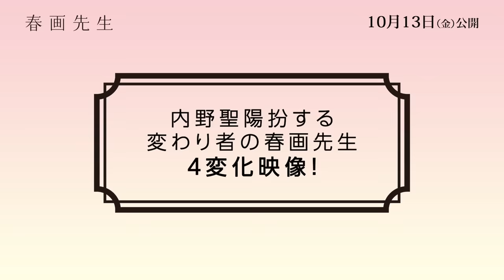内野聖陽主演、映画『春画先生』変わり者っぷりがさく裂の本編シーン【2023年10月13日公開】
江戸文化の裏の華である“笑い絵”とも言われた春画の奥深い魅力を、 真面目に説く変わり者の春画研究者と、しっかり者の弟子という師弟コンビが繰り広げる春画愛をコミカルに描く『春画先生』。主演に内野聖陽、ヒロインに北香那、共演に柄本佑、白川和子、安達祐実を迎え、『月光の囁き』（1999年）、『害虫』（2002年）などの先鋭的な作品で映画ファンを唸らせてきた名匠・塩田明彦が監督・脚本を手掛ける。

　春画は江戸幕府から禁止された禁制品で表に出なかったからこそ、自由な創作が可能となり、とどまることを知らぬ芸術の域に達して、庶民から大名までを虜にした真の江戸時代のエンターテイメントだった。これまでその取扱いは日本映画でもタブーとされ、性器部分の描写は映倫審査でボカし加工が必要だった。しかし、本作は、映倫審査で区分【R15＋】として指定を受け、商業映画として全国公開される作品としては、日本映画史上初、無修正での浮世絵春画描写が実現した。その自由な精神を現代に映画として表現することを目指して制作された『春画先生』。好きなものにのめり込んでいくおかしな者たちを描く異色の偏愛コメディが誕生した！

　“春画への愛”や“春画先生”を通じて、変わり者たちが繰り広げるコミカルな物語が見どころでもある本作。有名な春画研究者である“春画先生”こと芳賀一郎は、その春画への偏愛があいまって、つい春画愛を熱弁してしまったり、アイディアが浮かぶと所かまわず一心不乱に春画メモや「春画大全」の執筆が止まらなくなってしまう等、「推し」がある人なら誰しも共感できる節がある人物だ。

　今回、そんなどこか放っておけない、見る人が見ると母性をくすぐる「尊さ」さえも感じてしまう内野聖陽扮する“春画先生”こと芳賀一郎の「変わり者っぷり」が垣間見えるシーンをコレクションした本編抜き映像が解禁。

　弟子の弓子（北香那）に喜多川歌麿の「歌まくら」の奥ゆかしさ・魅力を吐息を漏らし説きながらも、突如春画メモを取りだす変人感が満載のシーンや「春画大全」の執筆でPCのキーボードを夢中で打つシーン、今は亡き妻である伊都との再会に、駆け寄って抱き合う芳賀の一途な愛があふれる過去の回想シーンや、なぜか甲冑を纏った武将の姿で弓子に最後の契りを交わしにくるシーンの4連発に、予告編映像をプラスした、“春画先生”こと芳賀一郎の愛らしい変わり者っぷりが満載な映像となっている。SNSでもこれまでのイメージを覆す内野聖陽のかわいらしさに悶絶する人が続出！

■春画とは
　肉筆や木版画で描かれ、平安時代からはじまり江戸時代の木版画技術 の発達で全盛期を迎えた人間の性的な交わりを描いた画。鈴木春信，鳥居清長，喜多川歌麿，葛飾北斎，歌川国貞など、著名な浮世絵師のほとんどが春画を手がけていた。江戸時代、春画は“笑い絵”とも言われ単に好色な男性のためのものではなく，身分を問わず多くの老若男女が娯楽として愛好した。その根底には明治時代以降 西洋化でのキリスト教文化流入以前の日本人が持っていたとされる 性をおおらかに肯定する精神が横溢している。超一流から無名まで多 くの絵師、彫師、摺師たちが、表の浮世絵で発揮できない、その持てる全画力と全精力、技巧を注いでとことん真面目に人の性を“笑い” や“風刺”として表現した作品が数多く現存するが、本物が展示される機会はまだ少なく、2015～16年東京と京都で開催された「春画展」 以降、大規模な展覧会は開催されていない。

内野聖陽　北香那　柄本佑　白川和子　安達祐実
原作・監督・脚本：塩田明彦
製作：中西一雄　小林敏之　小西啓介
プロデューサー：小室直子　共同プロデューサー：関口周平　ラインプロデューサー：松田広子
音楽：ゲイリー芦屋　撮影：芦澤明子（JSC）　照明：永田英則　録音：郡弘道　美術：安宅紀史
装飾：山本直輝　スクリプター：柳沼由加里　衣裳デザイン：小川久美子　衣裳：白井恵
ヘアメイク：齋藤美幸　編集：佐藤崇　サウンドエディター：伊東晃
VFXプロデューサー：浅野秀二　VFXディレクター：横石淳
助監督：久保朝洋　制作担当：宮森隆介　宣伝プロデューサー：大﨑かれん
製作：『春画先生』製作委員会（カルチュア・エンタテインメント、TCエンタテインメント、ハピネットファントム・スタジオ）
企画・製作幹事：カルチュア・エンタテインメント　制作プロダクション：オフィス・シロウズ
配給・宣伝：ハピネットファントム・スタジオ
2023／日本／カラー／ビスタ／5.1ch／114分　　‹R15＋›
（C）2023「春画先生」製作委員会